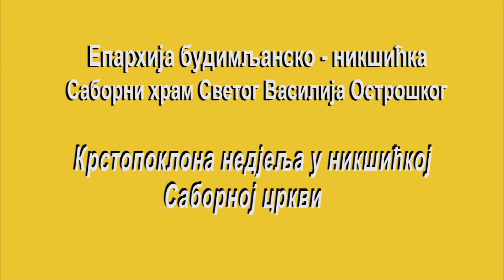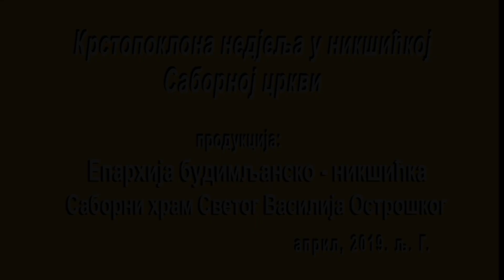Крстопоклона недјеља у Саборном храму у Никшићу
У трећу недјељу Часног поста, Крстопoклону недјељу, 31. марта 2019, Света Литургија служена је  у Саборном храму Светог Василија Острошког у Никшићу.
  Литургијом је началствовао архимандрит Стефан Вучковић, игуман манастира Велика Ремета, уз саслужење никшићког свештенства и монаштва манастира Острога и молитвено учешће вјерног народа.
Ријечима бесједе сабранима се обратио началствујући, о. Стефан Вучковић, који је ових дана гост Епархије будимљанско-никшићке и Митрополије црногорско-приморске.
Бројни вјерници, који посте Часни пост, приступили су Светим Тајнама Тијела и Крви Христове.